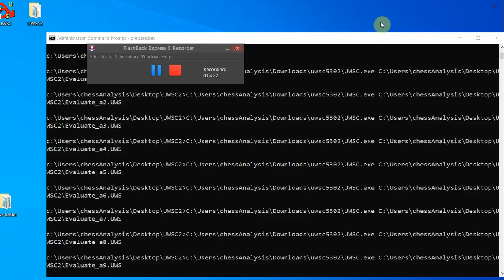Vidit, Santosh Gujrathi - Wang, Hao, Online Nations Cup Prelim, Round 9.3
Online Nations Cup Prelim, chess.com INT, Round 9.3, 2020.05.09
Vidit, Santosh Gujrathi -- Wang, Hao